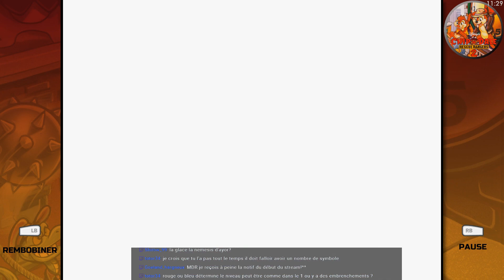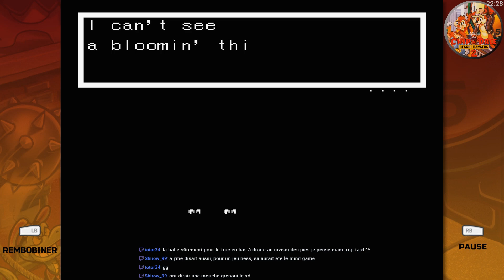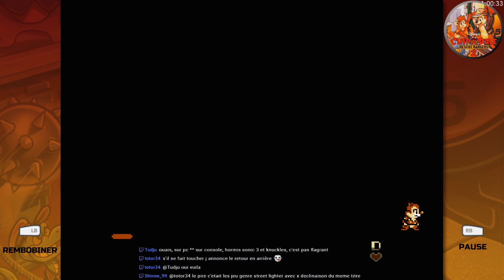[Rediff][Let's Play] The Disney Afternoon Collection - Chip'n Dale 2 (PC)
Let's Play de Chip'n Dale 2 venant de la compil The Disney Afternoon Collection sur Steam.